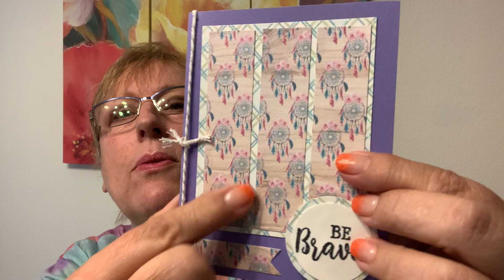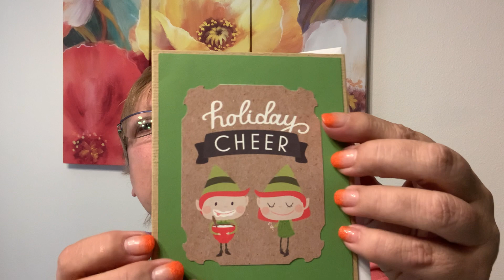Nursing home Christmas card challenge is on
Details:
Each card you send gets you two entries into the drawing.
If you do a promotional video you will get 3 entries.  Please send me a link to your video.
Each card must have an envelope and be signed by you
Deadline: Cards must be here by August 15th the last day of the challenge.

Can't wait to see what each of you creates :)